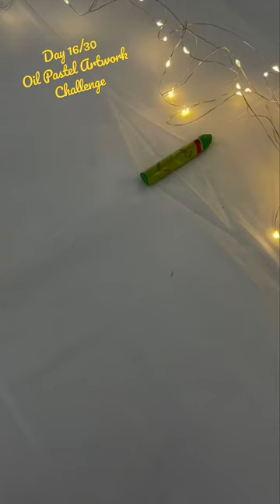Day 16/30 Oil Pastel Artwork Challenge 💫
Today’s Painting: Toucan Bird 💙🤍

This month I am doing 30 day Oil Pastel Artwork Challenge. Hope to learn using oil pastels by the end of January. 💖